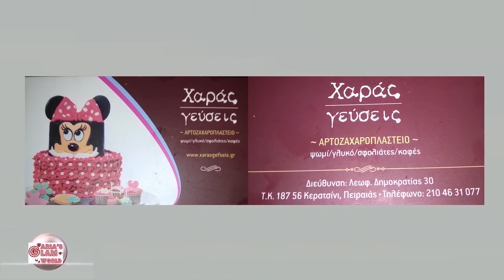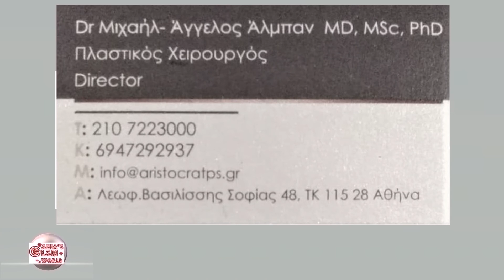14 Aria's Glam World με την Αρια Δαμουλακη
τηλεπαρουσιαστρια Αρια Δαμουλακη στο ΑΡΤ TV  &  STAR ΒΟΡΕΙΟΥ ΕΛΛΑΔΟΣ TV
ΑΝΝΑ ΦΛΩΡΙΝΙΩΤΗ ,ΧΡΗΣΤΟΣ ΤΣΙΚΝΙΑΣ .ΜΙΧΑΗΛ ΑΛΜΠΑ ,ΓΙΩΡΓΟΣ ΤΡΙΓΑΖΗΣ ΤΕΝΙΑ ΓΙΑΝΝΟΥΚΟΥ ,ΛΙΛΗ ΠΑΝΑΓΟΥΛΙΑ